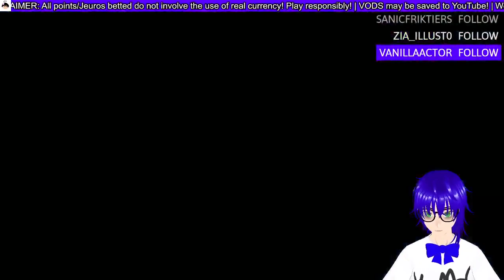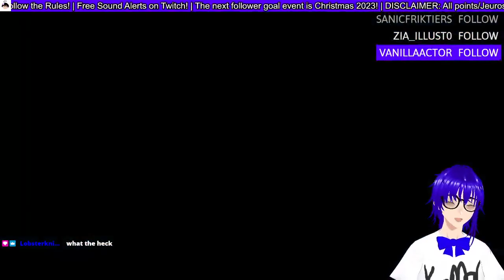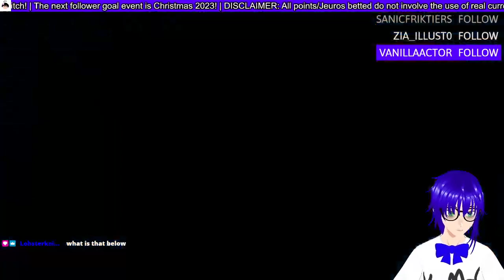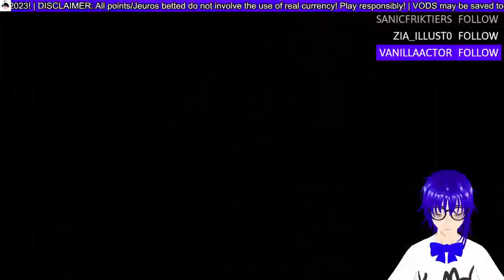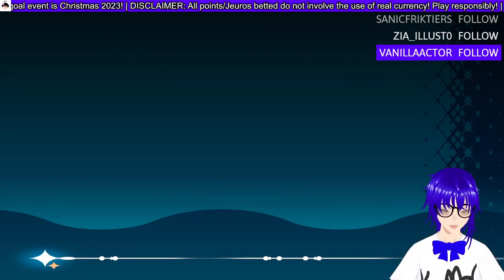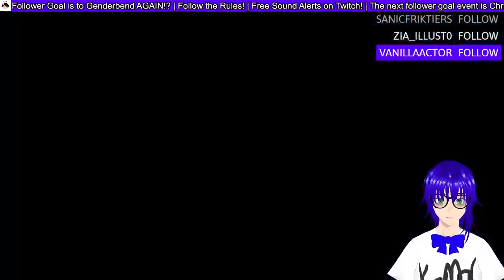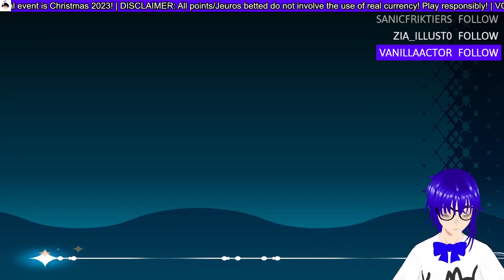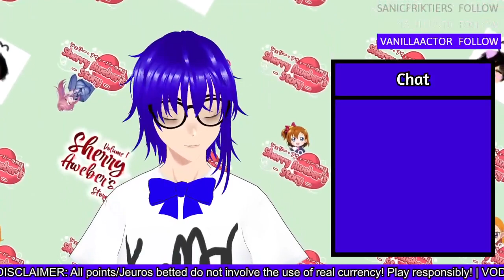It's not Yoshiko, IT'S YOHANE! | Genjitsu no Yohane: Blaze in the Deepblue! #2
As the mobile games where shutting down, it was nice we were getting these game for Genjitsu no Yohane! Can't wait for Character Pack Volume 3 for Numazu in the Mirage.